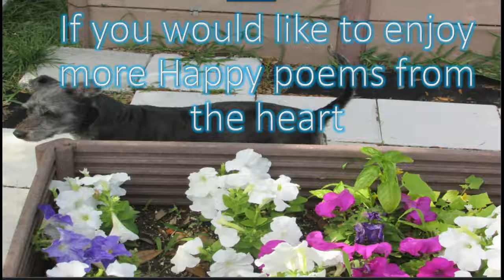Happy Go Lucky Clerihew 5: by Poetry from the Heart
Happy Go Lucky is a clerihew poem inspired by my adorable little pup Happy whose character and zest for life and bones lives up to his name.

Or, if you really enjoyed the poems on this channel and would like to read more poems like this, consider buying one of my books

Beware of the Wrath of Medeia
School Days: A Collection of Poems and Short Stories Inspired by School
Let’s Go
A Puppy Poem: An Adorable Poem for Dog Lovers and Kids
Would Your Dog Rather Game Book for Kids and Dog Lovers of All Ages
Would Your Dog Rather Book for Kids and Dog Lovers